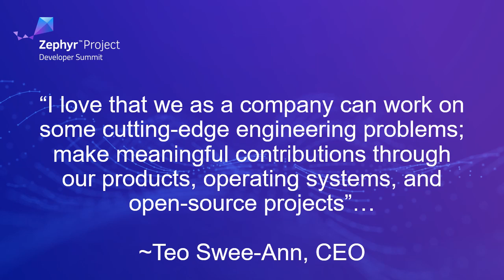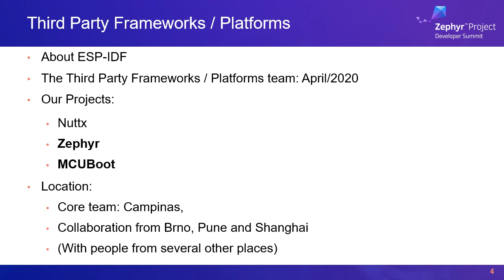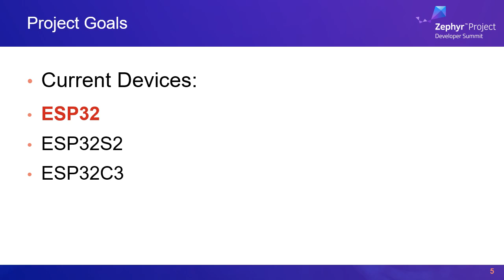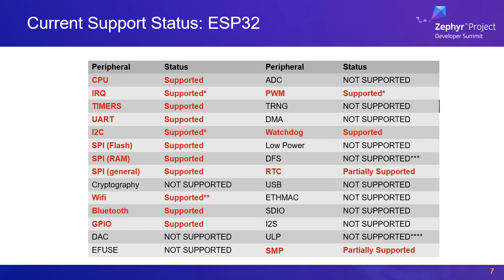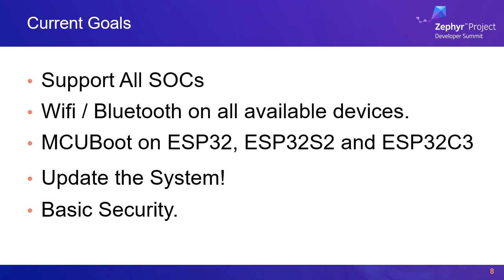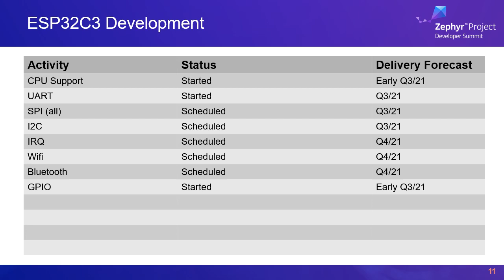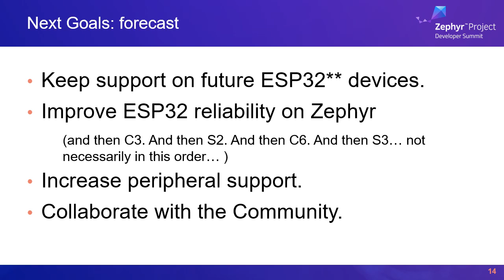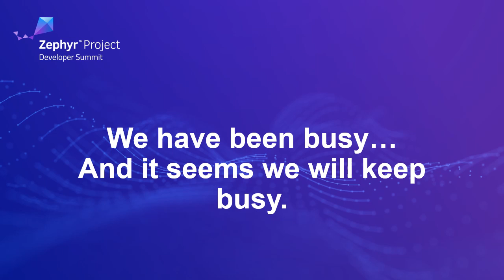The ESP32 Status on Zephyr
In 2020, Espressif Systems has officially started to support its ESP32 family of WIFI/Bluetooth microcontrollers on Zephyr. Being complex devices and fully featured, such support takes considerable amount of work. This lightning presentation summarizes the current state of ESP32 port and what is currently being under development. Finally, the next steps in terms of support will be presented, alongside a product vision for ESP32 under Zephyr.